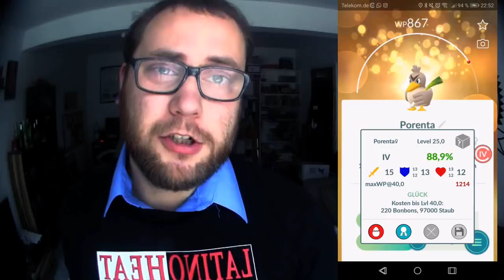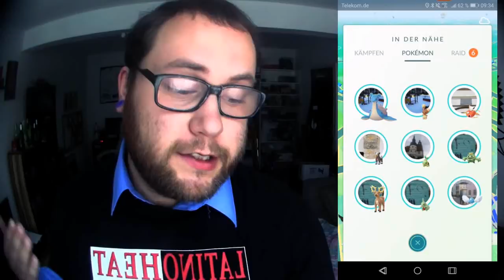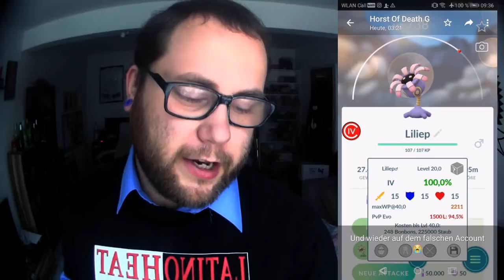RAID am MITTWOCH Vol. 035 | Pokémon GO Deutsch # 350